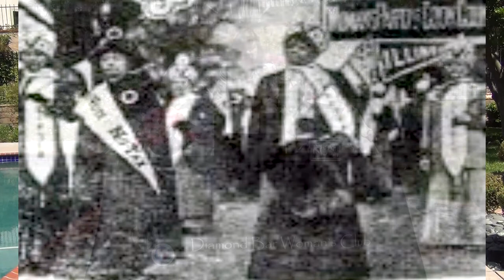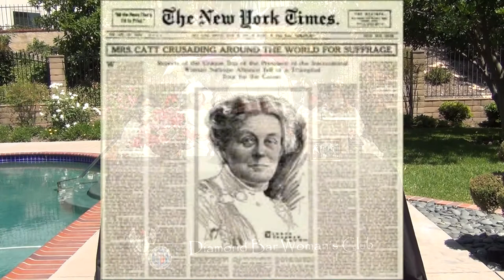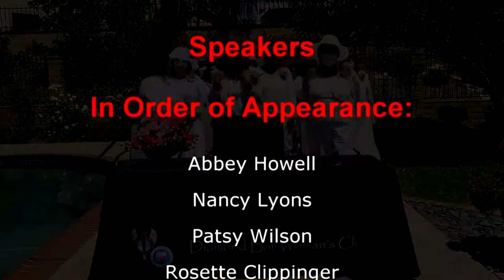The Diamond Bar Woman's Club Honors the 100th Anniversary of the Passage of the 19th Amendment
Diamond Bar Woman's Club celebrates 100 years of the women's vote.
Diamond Bar Wom​an's Club
Member of the General Federation of Woman's Clubs, CFWC-SGVD